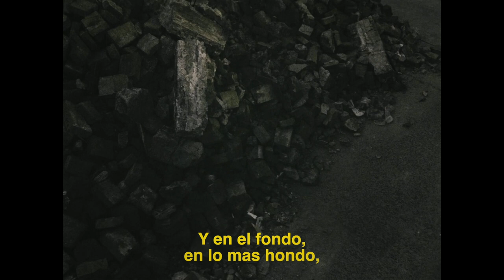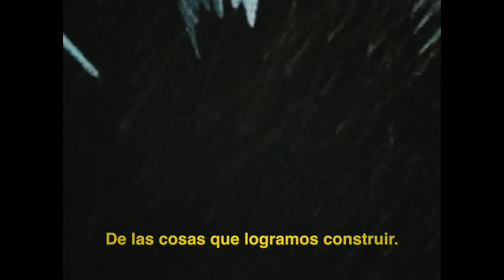División Minúscula - Escombros (Lyric Video )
NO OFICIAL
Dir. Carlos Torres
Post + Color Atómica LAB